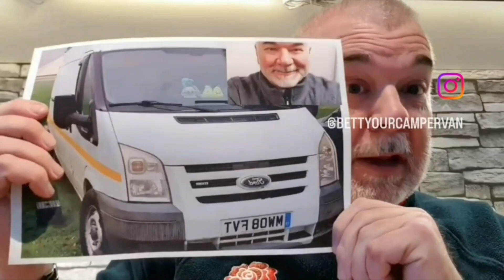roof vent install using river2pro / removing the sliding door on a Mk7 Transit / clenched buttocks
in this episode i mainly have some help, use a lot of glue n Sikaflex and clench my anus a lot 🤣